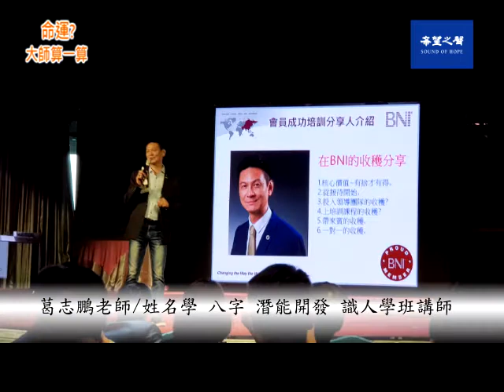【命運？大師算一算】挑選好宅 注意採光 方位 棟距 第71集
「好的採光」是構成宜居住宅的最大元素之一，挑選好宅：注意採光、方位、棟距。